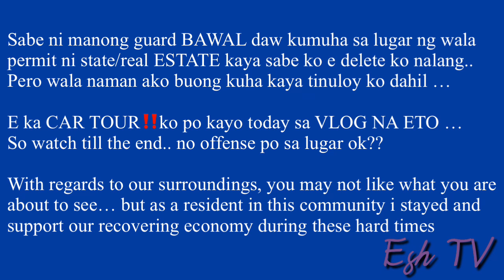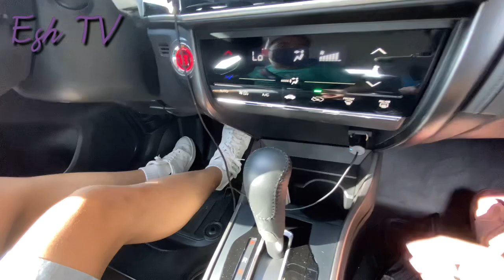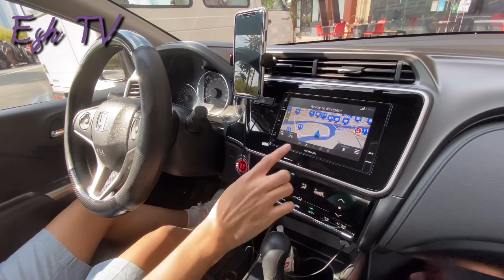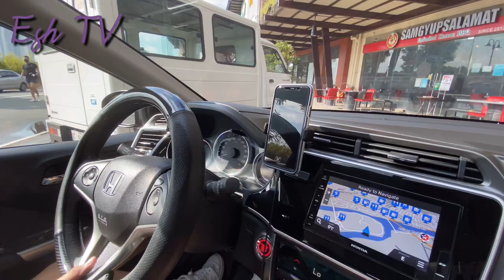HONDA CITY 2019 CAR TOUR | RAID ETC WITH OSH | Esh TV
Honda City Car Tour/Raid with Osh + A little previous Car tour of Wigo 2019

🔆Feel free to follow my other social media🔆

✔️Lyka : aleishe04
✔️Kumu: eshiela04
✔️WeSing: eshiela rosario